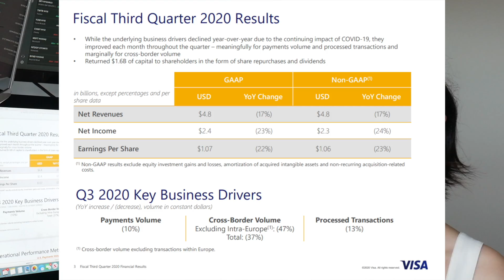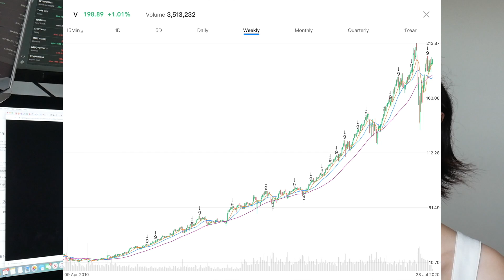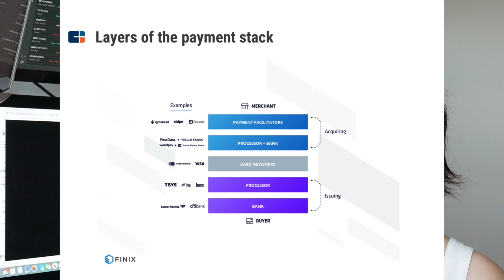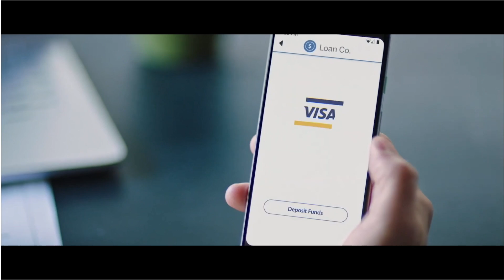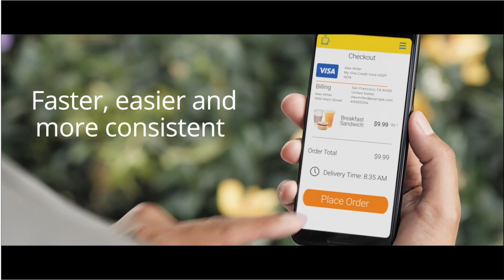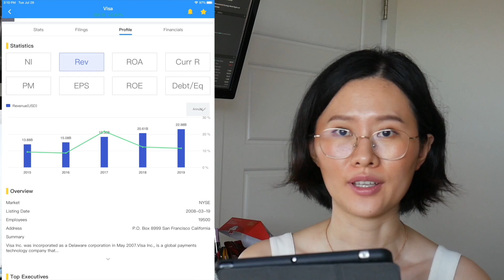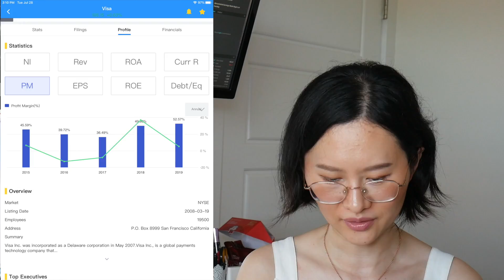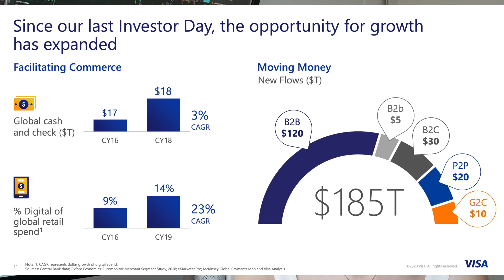Visa Stock - 1000% Return in 10 Years 🆙🆙🆙| Growth Stock 2020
Download Ainvest App to learn more!